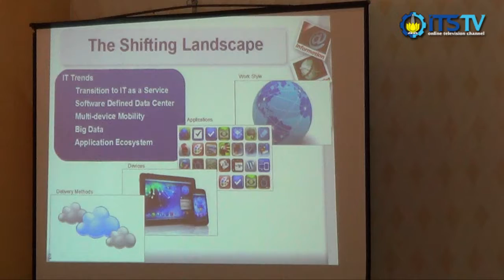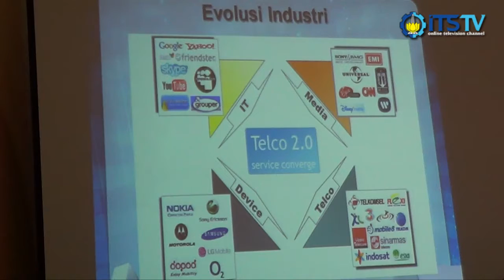IT Fest - Cloud Service and Design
IT FEST MERUPAKAN PEGELARAN TEKNOLOGI DAN IT YANG DISELENGGARAAN OLEH BTSI ITS YANG BERTUJUAN UNTUK MENSOSIALISASIKAN PRODUK DAN LAYANAN TIK KEPADA CIVITAS AKADEMIKA ITS